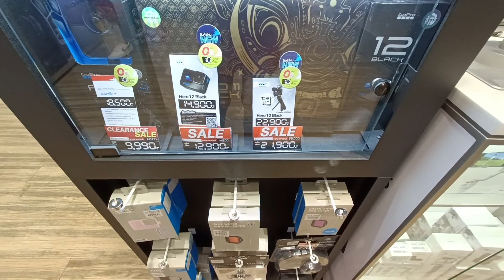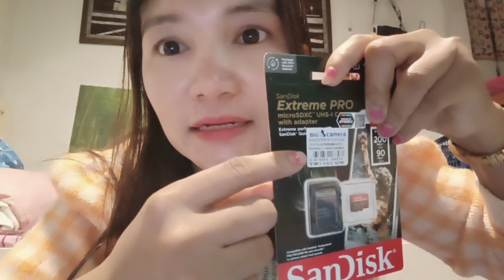ต้องเจอกับตัวเอง#สินค้าไทยสุดคุ้มทั้งลดทั้งแถม#และบริการดีสุดๆ#แบบนี้นี่เองใครๆก็อยากมาซื้อสินค้าไทย